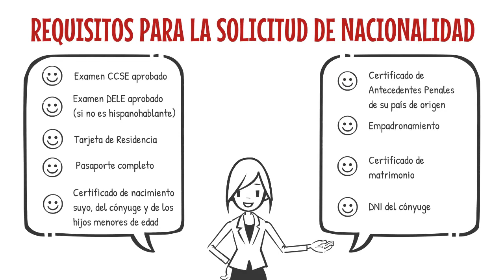¿Realmente es posible obtener la nacionalidad española por matrimonio?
Esta es una duda que tienen muchos extranjeros que han contraído, o van a contraer matrimonio, con un ciudadano español. La respuesta es que no es posible obtener la ciudadanía española de manera automática.

Actualmente, contraer matrimonio es uno de los medios que sirven para agilizar el derecho para adquirir la nacionalidad española por residencia. Por lo tanto, los cónyuges de españoles pueden solicitar la ciudadanía después de 1 año de residencia en España.

Recuerda, es fundamental que el matrimonio se encuentre registrado y el tiempo de residencia empieza a contar desde que te conceden la autorización.

¿Quieres conocer los requisitos? Visita nuestro artículo web

Si tienes dudas acerca de este trámite o de algún otro puedes contactarnos a través de:

En Tolentino Abogados ¡Estamos para ayudarte!